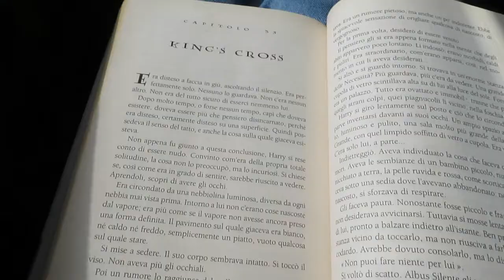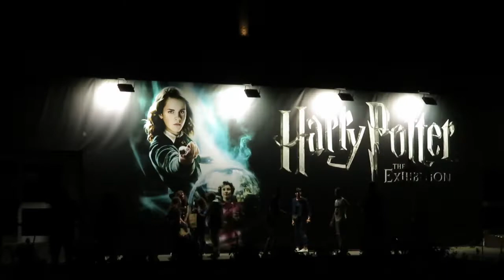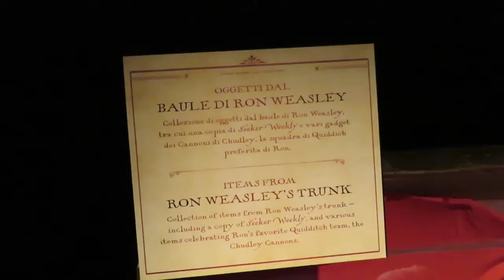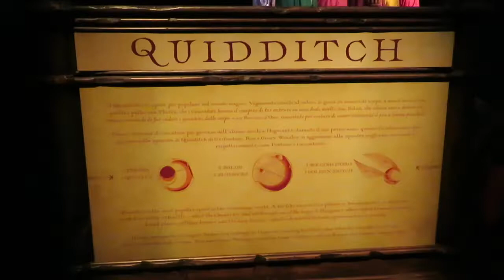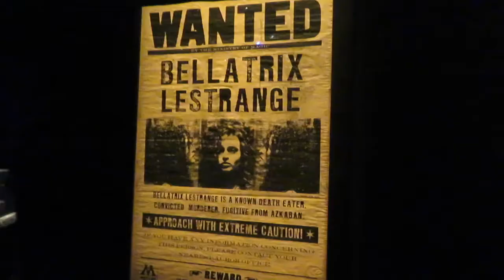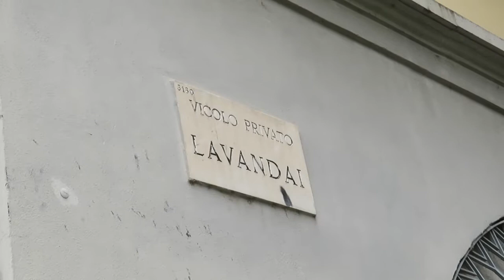Harry Potter - The Exhibition - Insieme a MILANO